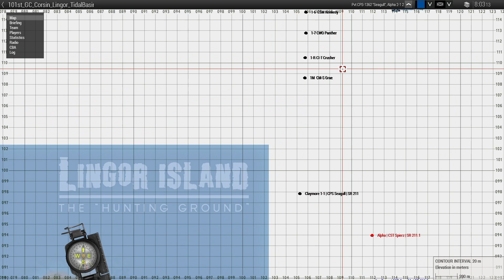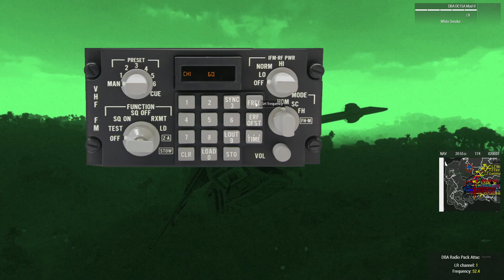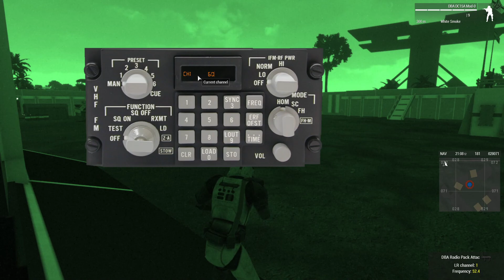June 25th Claymore 1 Mainop